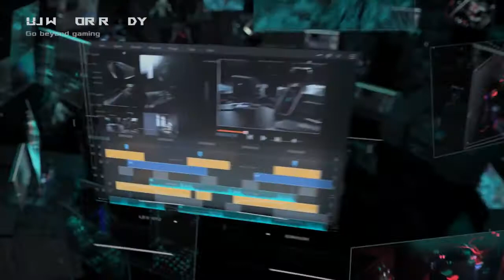ASUS ROG Strix GA35 Gaming Machine